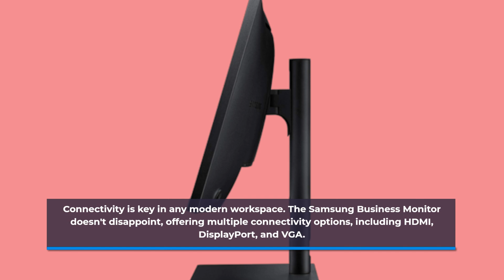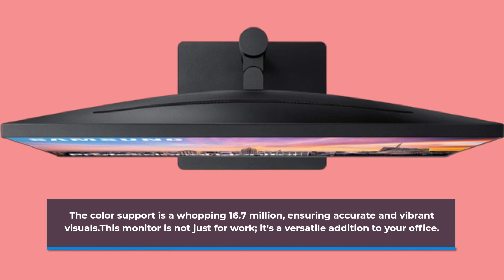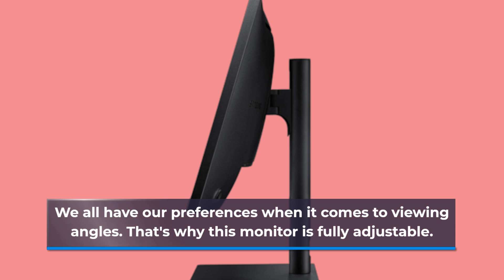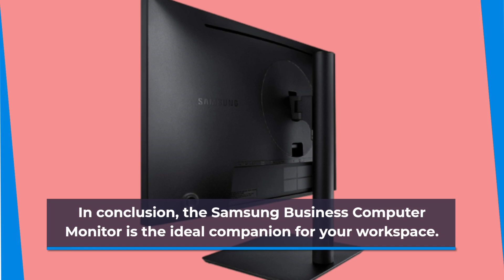Samsung Business S24R650FDN SR650 Series 24 inch IPS 1080p 75Hz Computer Monitor Review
Amazon Product Name : Samsung Business S24R650FDN SR650 Series 24 inch IPS 1080p 75Hz Computer Monitor

Enhance your workspace with the Samsung Business S24R650FDN SR650 Series 24-inch IPS 1080p Computer Monitor. Join us as we dive into its impressive features, including its high-quality IPS panel, 1080p resolution, and 75Hz refresh rate. We'll assess its color accuracy, connectivity options, and ergonomic design to help you decide if this monitor is the right fit for your professional or gaming setup.